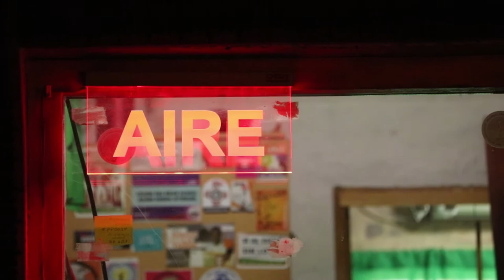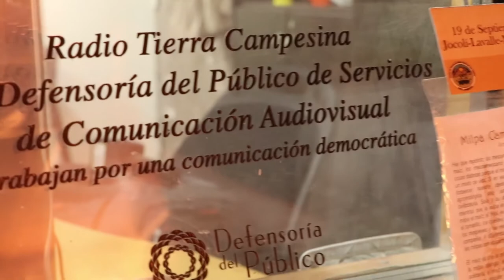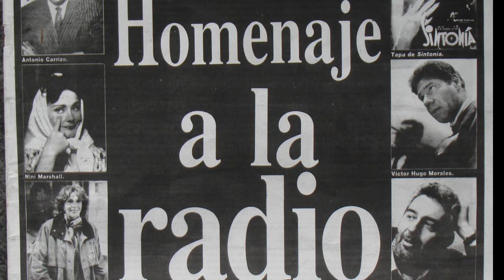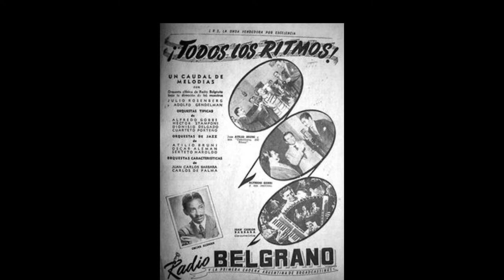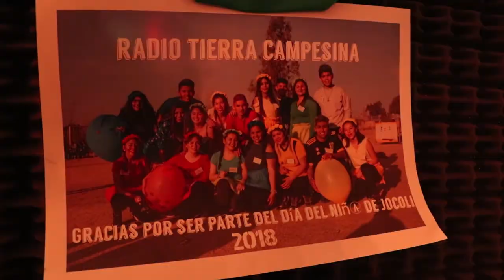27 de agosto: Día internacional de la radio en Radio Tierra Campesina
En el 99 aniversario del día mundial de la radio visitamos Radio Tierra Campesina y entrevistamos a Horacio Bollati, radioaficionado de Cuyo Radio Club. Entre todxs reconstruimos aquella inolvidable aventura de los locos de la azotea y charlamos sobre el rol de la radio de broadcasting y los radioaficionados en el Siglo XXI. Feliz cumple radio! Por muchos más. Gracais por compartir esta columna de comunicación!